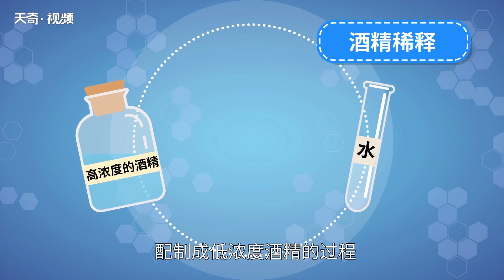95度酒精怎么稀釋75度 95度酒怎么稀釋75度酒精